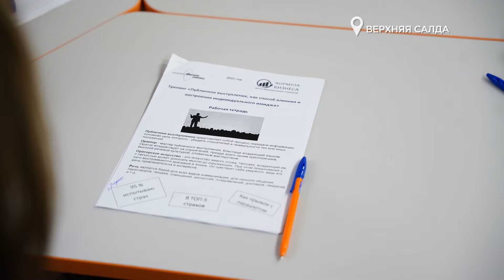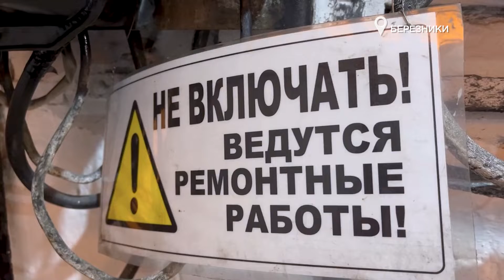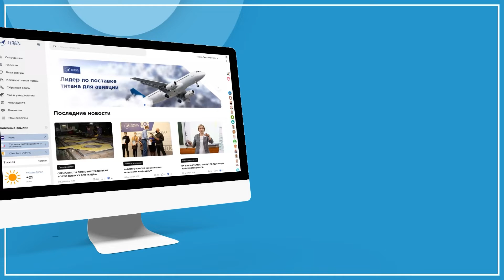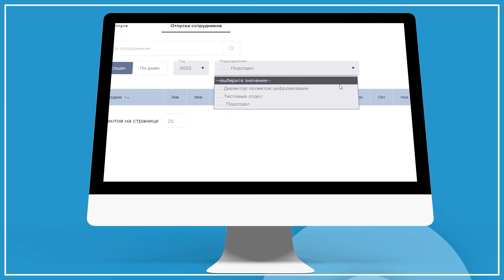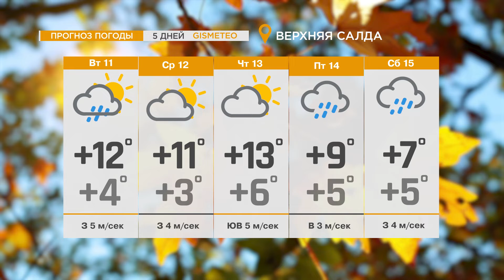НОВОСТИ ВСМПО-АВИСМА: ВЫПУСК ОТ 11.10.2022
В ВЫПУСКЕ:

- Активисты молодёжной организации ВСМПО проходят тренинги по ораторскому искусству.
- В загородном оздоровительном центре АВИСМЫ скоро стартует к новый сезон.
- Руководство Корпорации по-крупному поддерживает учреждения культуры Верхней Салды. В частности, ремонты продолжаются во Дворце культуры имени Агаркова и в кинотеатре "Кедр".
- Более 80 юных спортсменов стали участниками второго этапа открытого Кубка ВСМПО «Шахматные выходные в «Тирусе». На загородную базу приехали шахматисты из разных городов региона.